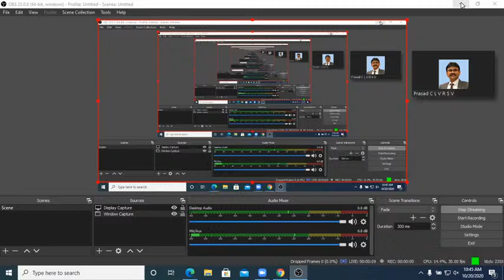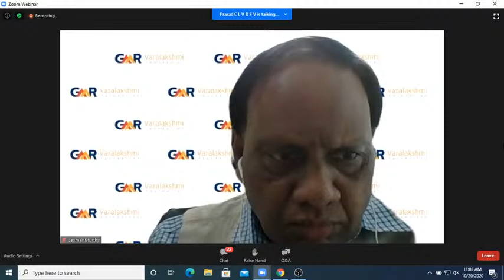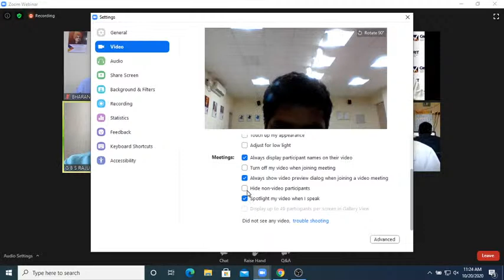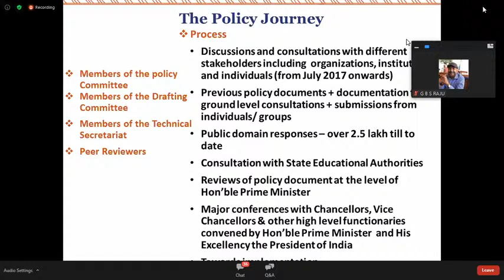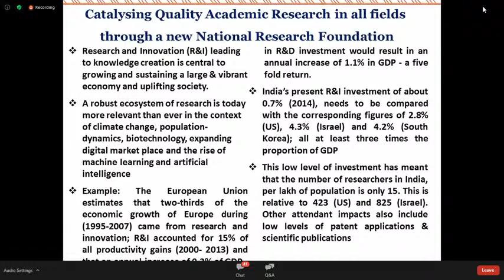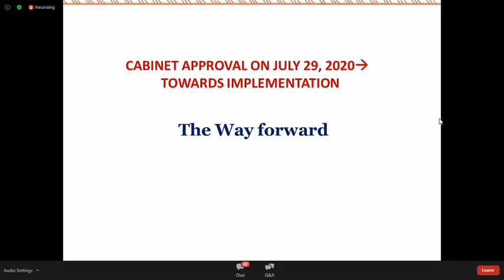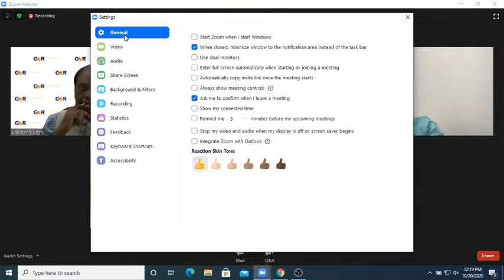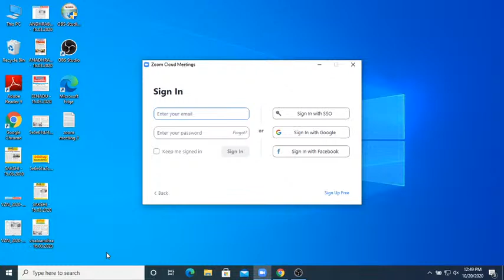NEP 2020 - By Dr K Kasturirangan